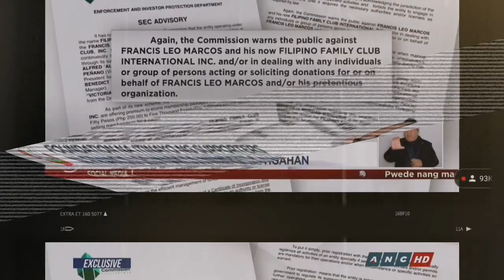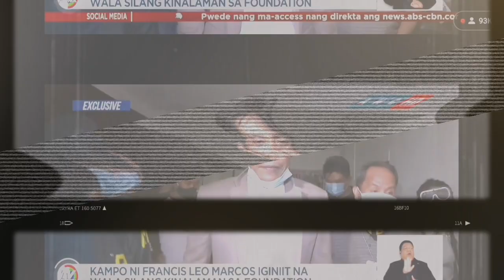SCAMMER DAW SI FLM NABALITA SA ABS-CBN, REPORT NI KAREN DAVILA TUNGKOL SA FFCI